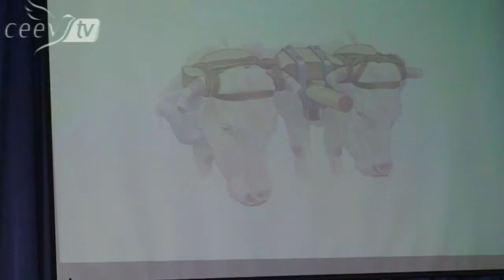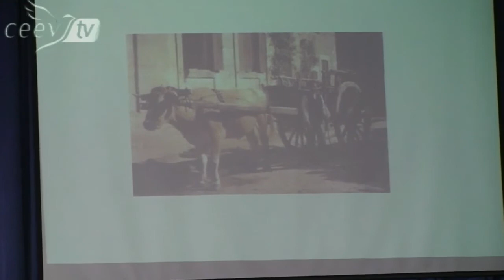Ne vous mettez plus sous des jougs étrangers - Arselain Ovono Ella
C'est l'onction de Dieu qui fait éclater les jougs dans nos vies. Cependant, il arrive très souvent encore qu'après avoir été libérés, nous soyons à nouveau aux prises avec d'autres fardeaux. Pourquoi cette délivrance ne perdure-t-elle pas dans le temps?
Le frère Arselain OVONO ELLA nous permet d'identifier dans cet enseignement les raisons, et surtout nous donne les clés afin d'en sortir.

244 Avenue de Thouars
33400 Talence